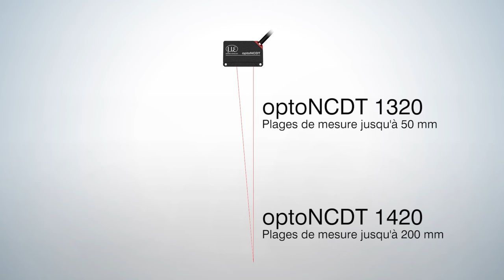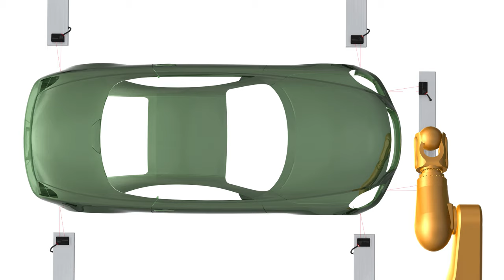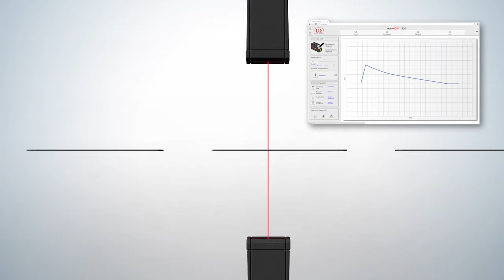Capteurs à triangulation laser compacts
Le nouveau capteur à triangulation laser optoNCDT 1320/1420 est conçu de façon compacte pour la détection du déplacement, de la distance et de la position.